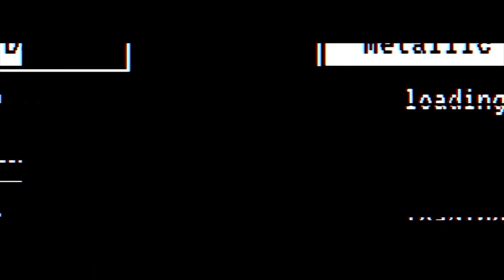GWENT | Лучшие колоды | Мета отчёт — Патч 11.6 (Июнь 2023) в Гвинт 11.6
Поддержать автора:
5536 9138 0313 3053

Вызвать на дружеский матч 1 раз (укажи свой ник или отправь запрос в друзья) - 100 рублей
Собрать ТЕБЕ персональную колоду (укажи ссылку на вк или телегу) - 150 рублей
Посмотреть клип/ролик/серию сериала или аниме БЕЗ ИГРЫ - 1500 рублей
Заказать прохождение игры на отдельном стриме в ВОСКРЕСЕНЬЕ (пройду полностью, если очень понравится :D ) - стримлю по несколько часов в день - 2000 рублей

Ссылки на лучшие колоды патча:
Тир 1
Листик с Домиками (Дар Природы):
Тир 1.5
Лавк Эрланд (Манёвр):
Тир 2
Завещания (Неутомимый Голод)
Тир 2.5
Накер Баунти (Кровавые Деньги):
Тир 3
Ренфри Вампиры (Запах Крови):

Таймкоды к видео:

0:00 Вступление
1:20 Тир 1
6:25 Тир 1.5
8:43 Тир 2
23:40 Тир 2.5
28:57 Тир 3
33:32 Итоги